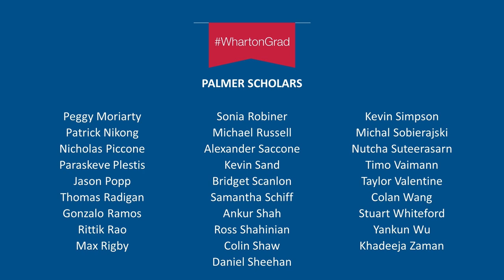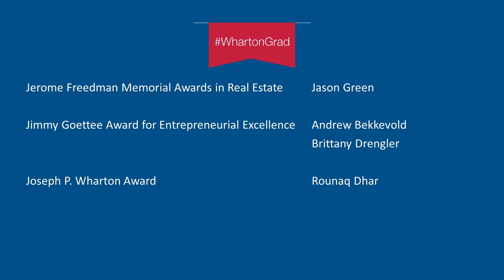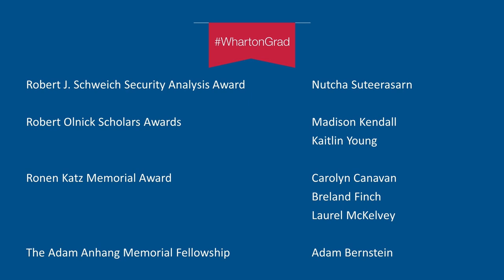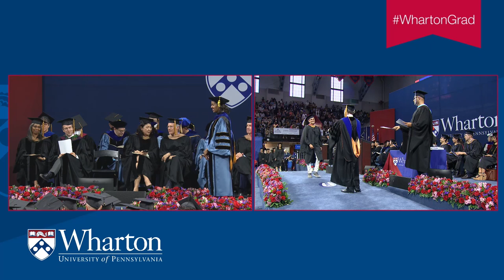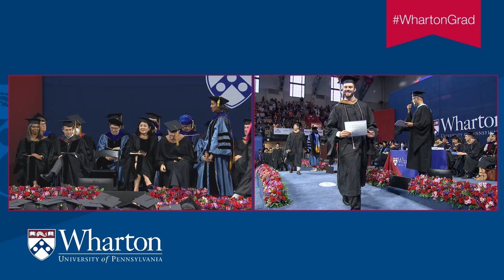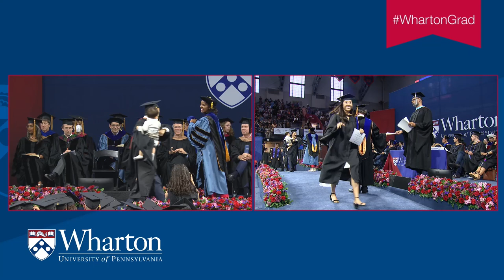2022 Wharton MBA Graduation – Full Ceremony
Watch the graduation ceremony for the Wharton MBA Class of 2022, which took place at the Palestra on the campus of the University of Pennsylvania on May 15, 2022.

Includes opening remarks from Dean Erika James, a keynote speech from alum Alex Gorsky (WG'96) of Johnson & Johnson, and a student speech from Carolina Weber (WG'22).

Visit whr.tn/graduation for more information.